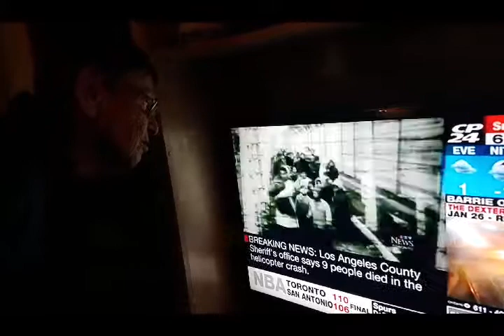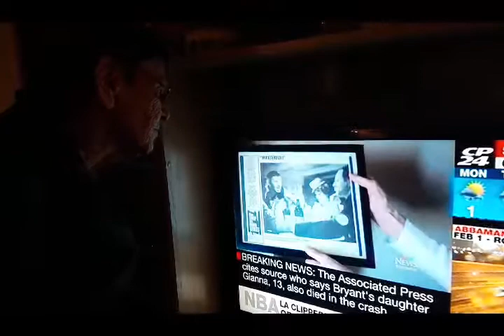75th Anniversary of Liberation of Auschwitz - from First Jewish Transport Watches Herself on TV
95-year-old Edith Grosman, the subject of the 2020 book and documentary, 999 - The Extraordinary Young Women of the First Official Jewish Transport to Auschwitz, could not travel to Poland this year. She was able to speak out about the need for peace in our world and warn against war and xenophobia though. A voice to heed.